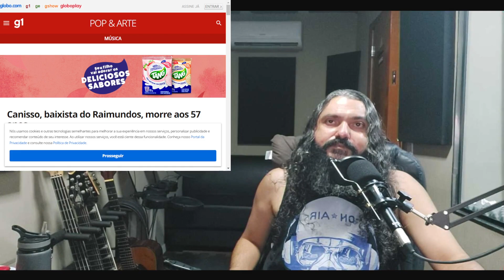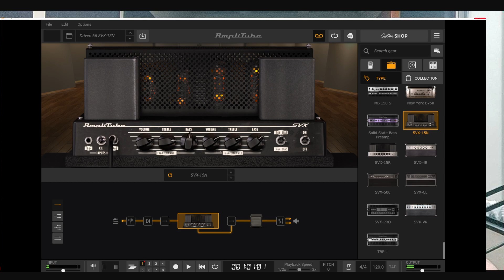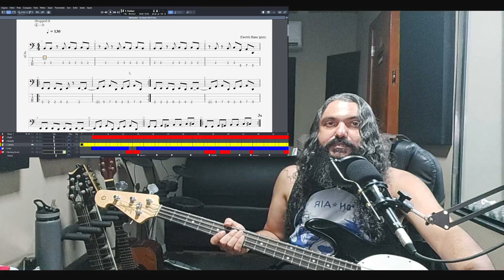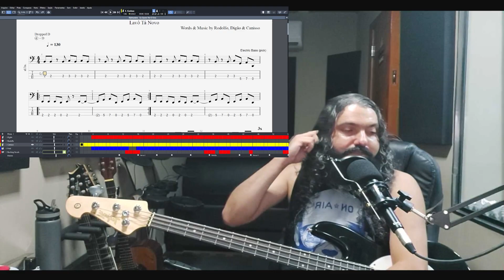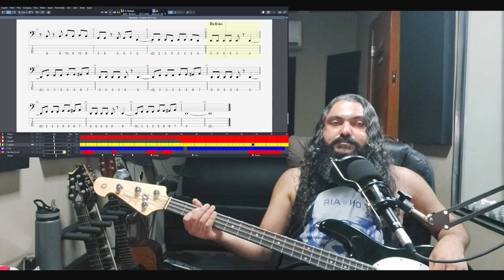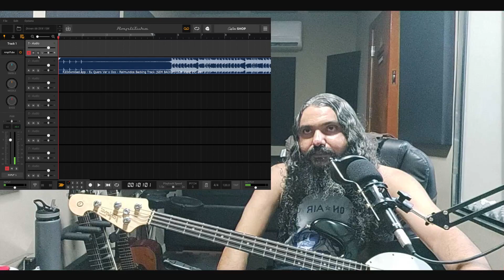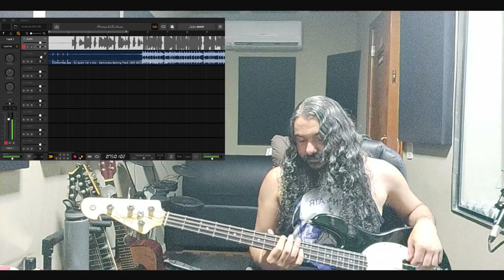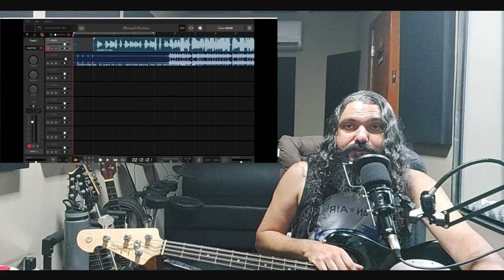Canisso - Raimundos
Triste noticia da morte do baixista do Raimundos. R.I.P. Canisso!